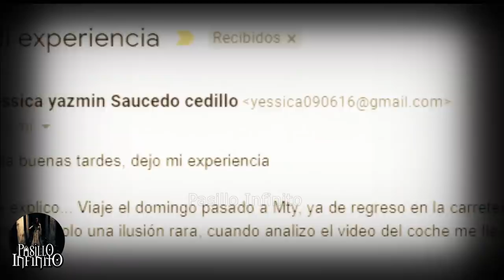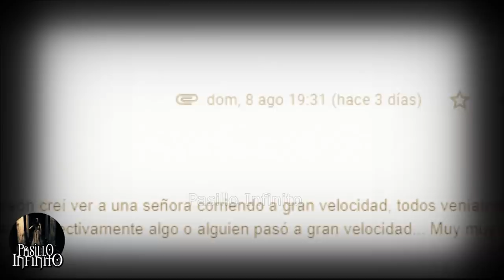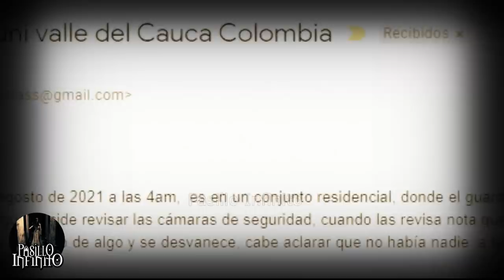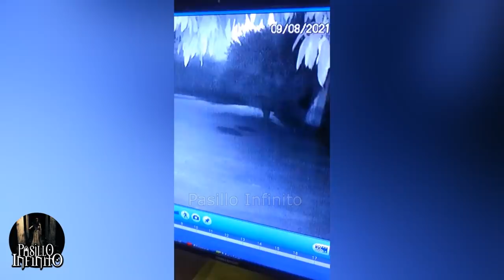Aterradora EXPLORACION URBANA a una Escuela EMBRUJADA y Otros Casos Paranormales l Pasillo Infinito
Te presentamos Aterradora EXPLORACION URBANA  a una Escuela EMBRUJADA y Otros Casos Paranormales. lo que veras te dejara sorprendido.